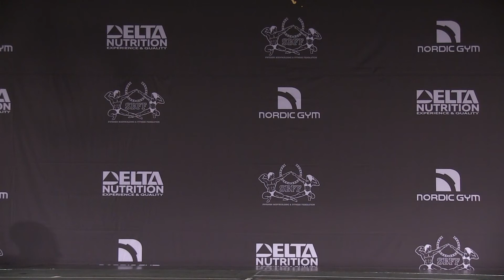2019 Nordic Shape Open - Mens Physique Under 174cm Final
2019 Nordic Shape Open - Mens Physique Under 174cm Final